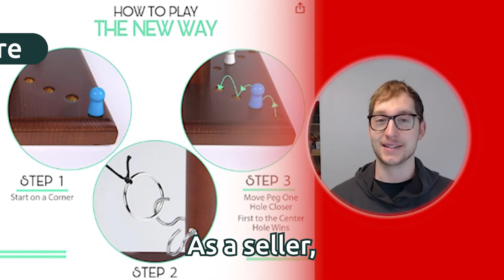😱 We Asked One Client to Leave Us a Review - Ryan Reeds Testimonial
Today, we want to share our friend Ryan's success story. He was bouncing around from one marketing agency to another, trying to get actually good photoshopped images, but the results were extremely disappointing to him every time. Then he meets us, and the story changes, look what he is saying about.

At Share It Studio, we will always thrive on our client's success, and our content will be designed to make that happen. Thank you for your trust and for allowing us to accompany you in this important process. 🤩

Do you want to optimize your Amazon content and build a brand on Amazon? Then book a FREE marketing consultation with us here: 👇🏻

Let’s connect:📲

Share It Studio, a partner in the Amazon Advertising network, is an award-winning, customer-obsessed content creation agency with 15+ years of experience. 💯

Using their effective data-driven proven method and their marketing-first approach, they analyze their client's listings, industry, competition, reviews, FAQ, among others, to create photos, videos and A+ content. They can also help you with Amazon Storefront & Amazon Posts and with general graphic design like branding and packaging that stand out from the competition and HAVE A 77% AVG SALES INCREASE within weeks or even days. 😱

They have proudly served more than 153 happy clients and created 210+ listings. Won several competitions like “The Amazing Listing” judged by Helium 10 and PickFu, 3 Telly Awards, and their latest achievement was becoming official Partners in the Amazon Advertising Network. 🏆